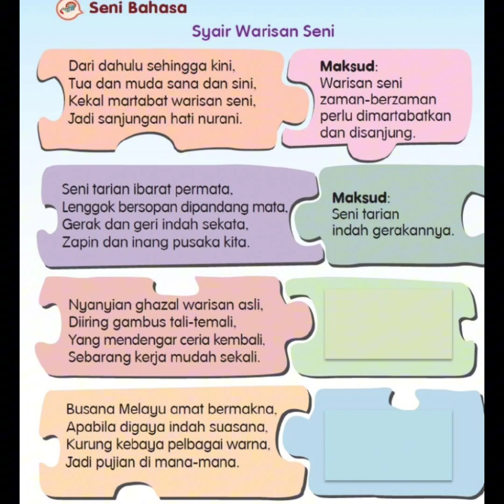Syair Warisan Seni (Irama Narasi) - B.Melayu Tahun 3